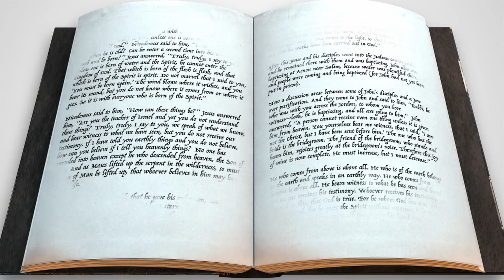The Good Samaritan | Sunday School at Maitland Pres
Vanessa and Jonathan tells the intriguing parable told by Jesus bout The Good Samaritan. Be kind to someone even though they are different from you!